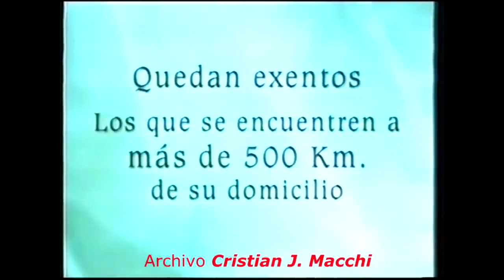Telefe - Tanda Publicitaria(durante el día de la madre en 1997) 4/5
Incluye las tandas publicitarias durante el programa ''Polémica en el bar'', con Gerardo Sofovich y Guido Kaczka

Contiene:
-Cierre del bloque ''Polémica en el bar''
-Glaciar
-Promo ''Chiquititas''
-Info Trans
-Banco Río: Flash Informativo
-Alba Dulux
-ID ''Bicicletas y primavera''
-Ministerio del Interior
-Che, hasta la victoria siempre
-Acción por la república, lista 132
-Flash Telefe Noticias
-Promo ''El Deportivo del Domingo'', con Fernando Niembro, Mariano Closs, y la participación especial de Aldo Prietto
-ID ''Bicicletas, mariposas y primavera''(Fin espacio publicitario)
-Regreso al programa ''Polémica en el bar''

Créditos: cristianmacchi72